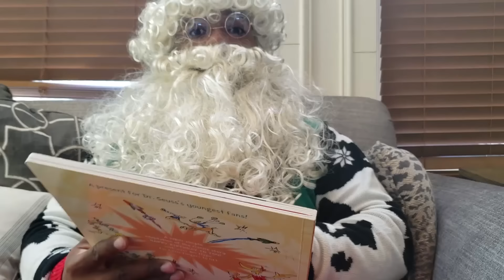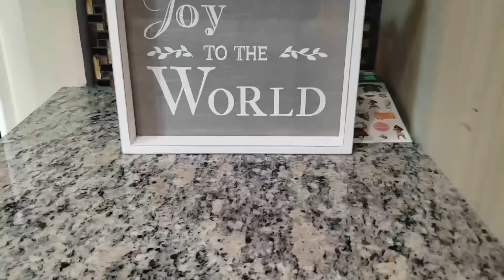Santa Is Stuck! Hide & Seek Game with Goo Goo Gaga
Goo Goo Gaga and Gaga Baby hears Santa Clause in the living room. They joined ZZ Kid and watch Santa Clause. However, Gaga Baby sneezed and Santa Clause got stuck in the fireplace. The family work together to find Santa Clause's magic wand.